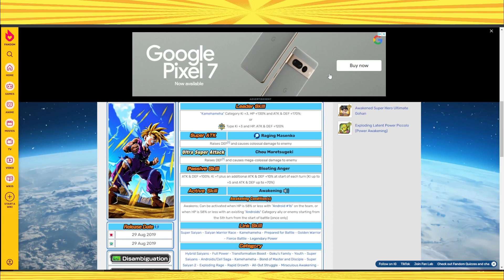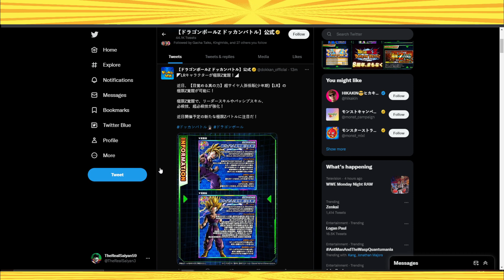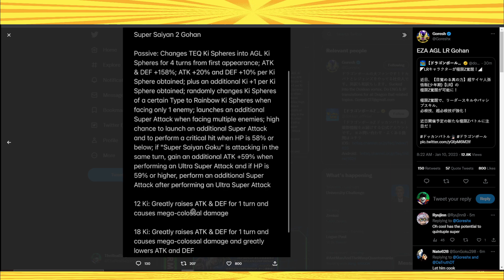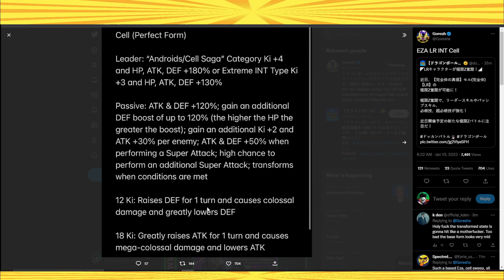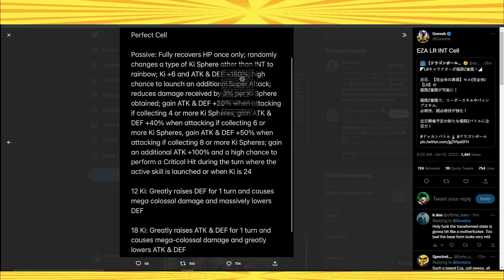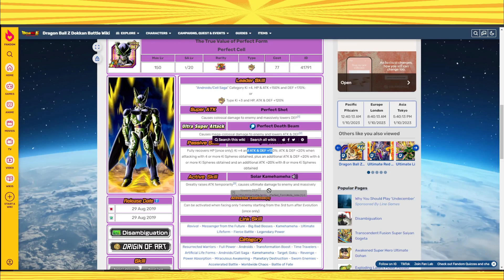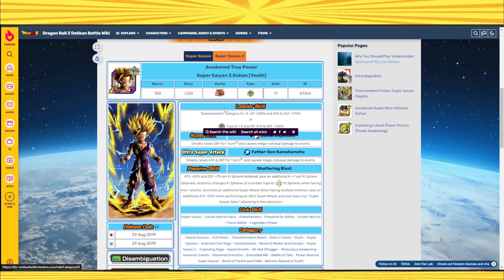THEY GAVE HIM GUARD ALL ATTACKS!! LR AGL GOHAN & INT CELL EZA CONFIRMED! DBZ Dokkan Battle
￫ Transforming SSJ2 Gohan & LR Transforming Perfect Cell getting extreme z awakenings! | DBZ Dokkan Battle

Dokkan Sites!

Credits:
Cover by: Friedrich Habetler
Original by: Norihito Sumitomo
Image by: Jerry Fletcher (Modulius)
Anime: Dragon Ball Super Broly Movie

Awakened True Power Super Saiyan Gohan (Youth) in Dokkan Battle
The True Value of Perfect Form Cell (Perfect Form) in Dokkan Battle
Link = Character
Time = Character
Link = Character
Alphabet = Character
Dokkan Battle Randomizer
Dokkan Randomizer
Randomized Dokkan Battle
Random Dokkan
77 TICKET You SUMMON it you USE it (Dokkan Battle 8th Anniversary)